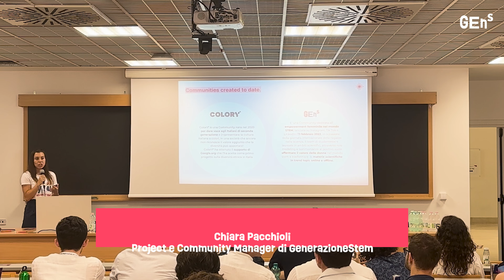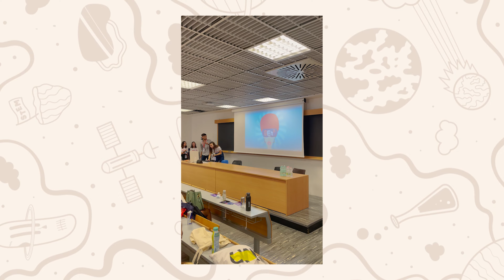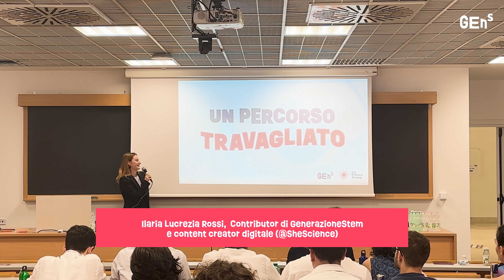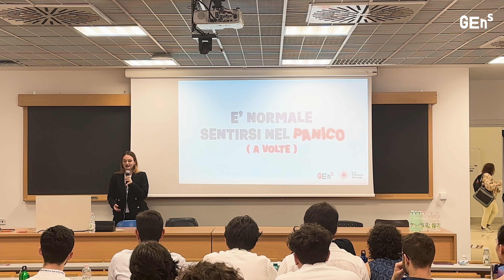Generazione STEM al JESAP Summer Meeting 2023